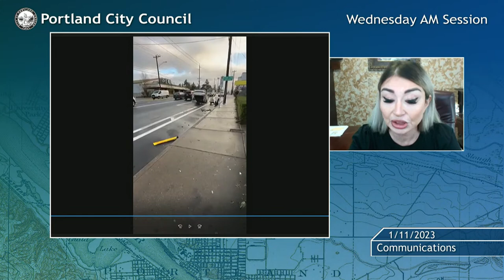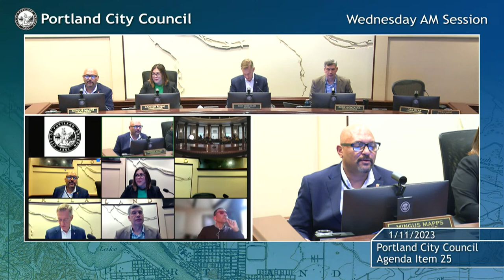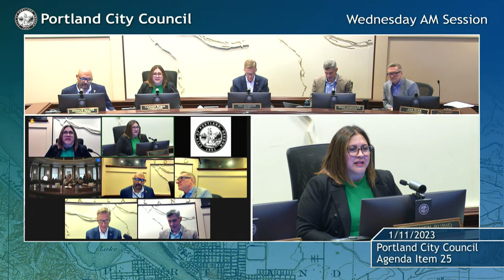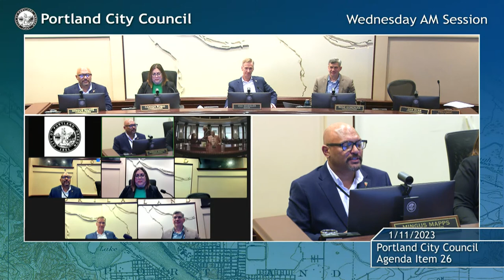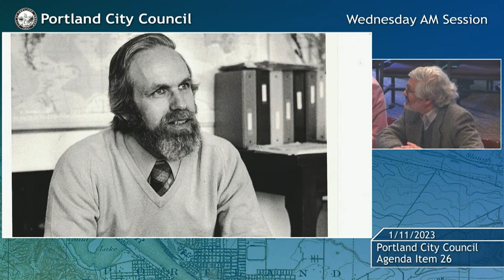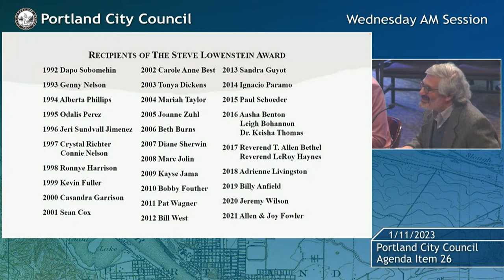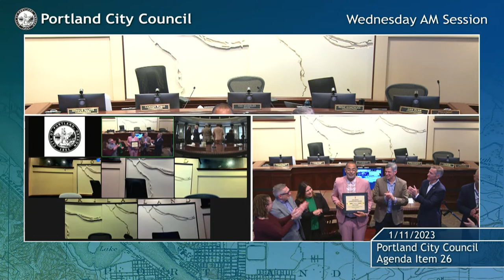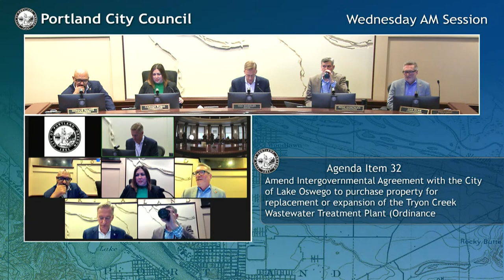Portland City Council Meeting AM Session 01/11/23